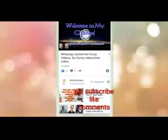Bangla imo live hot dance video কি ফিগার ওয়ালা Bangla video song2018